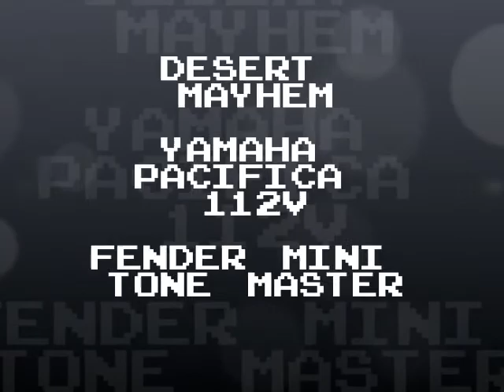Yamaha and Fender Desert Mayhem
Creepingnet makes his return. from the desert of Southern California

GUITAR: Yamaha Pacifica 112v
AMP: Fender Mini Tonemaster 1 watt
CAMERA: Android 2 Phone